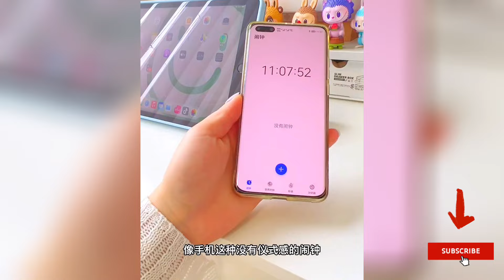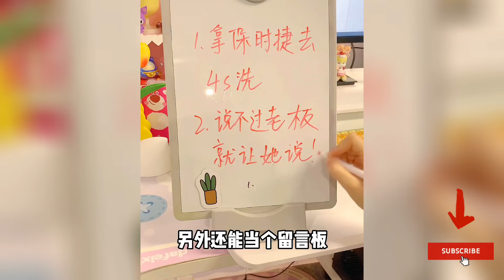😘most popular new gadgets for Every Home：🎀Kitchen Utensils Home tiktok china Appliances#158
most popular new gadgets for Every Home：Kitchen Utensils | Home Appliances | Useful Items | Versatile Utensils

multifunctional cell phone stand
picture hanging strips
mini facial steamer
mattress protector for children
magic clothes hook organizers
portable wipes warmer
reusable condiment bags
electric heated lunch box
bed table
ice freezer bag
lens pads
pot lid knob
portable blender
mini hand blower
automatic shoe cover machine
vacuum storage bags
insoles for shoes
air mattress for car
lipstick applicator
hair straightener brush
car organizer
lighter
soda dispenser
drinking water pump
Universal remote control for smartphone
snowflake multitool
car interior cleaner gel
ear protector for face mask
drawer dividers
dry food dispenser

Descargo de responsabilidad:
Todos estos productos en este video pertenecen al propietario del sitio web y al propietario del producto. Este no es un video promocional, solo algunos gadgets geniales que mejoran nuestra vida.